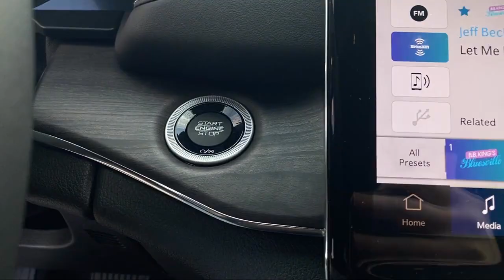2023 Jeep Grand Cherokee L Overland Sport Utility Elk Grove Sacramento Roseville Folsom Rocklin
2023 Jeep Grand Cherokee L Overland Sport Utility Stock Number: 69899D Vin:1C4RJKDG0P8821313.

8575 Laguna Grove Dr.